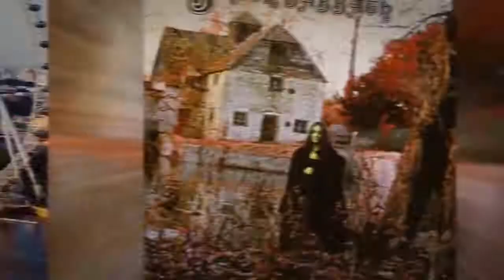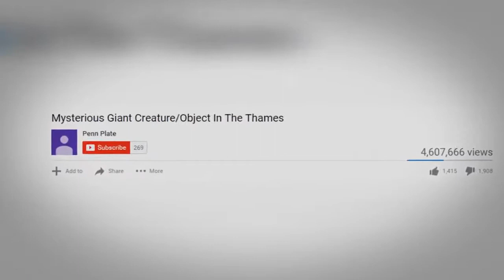5 Strange Creatures Caught on Camera & Spotted In Real Life!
===We're fixing all of iPhone, iPad, Macbook, iMac, Desktop, Laptop===

Description:

“Here is Fast, Flexible and Reliable Services.

- Yes, We are doing diagnostic and repairing water damaged, cracked, broken all of iPhone, iPad, Macbook, iMac, Desktop, Laptop, Samsung, LG, HTC, Google phones in Toronto and around GTA area.

- You'll pay lowest cost for fixing - Pickup the same day -
We're designing all kinds of Professional Business Websites.

- We're doing unlock any Cellphone Carriers start from $3.50.
- We are also selling:

External Charger $20 -
Security Camera System from $200 -
Bluetooth Headset $28.99 -
Bluetooth Stereo Audio Headset $38.99 -
Toshiba Laptop $350 - Sold
HP Laptop $250
LENOVO 11" Light & Touch Screen Laptop: $199
ASUS Laptop $250
Acer Laptop $199
Wireless Camera $85 -
IP Camera $45 -
HD Video Recorder $199 -
iPad 3 $299 -
iPad 6 $345 - Sold
iPad Air $399 -
iPad Air 2 Gold $420 -
iPad Pro 11.9" $899 -
Mini iPad Gold $275 -
Samsung Tablet $145 -
iPhone 6S Plus Rose Gold 128GB(Sealed) $799 -
iPhone 7 Gold 32GB(Used + Unlocked) $399 -
iPhone 7 Plus Rose Gold 32Gb(Sealed) $949 -
iPhone 7 Black 32GB(Used + Unlocked) $299 -
Canon Projector $499 - Sold

Print and —Copy—  here !

Much more...

We're also buying iPhone, iPad, Samsung Tablet, iMac, Macbook, Notebook, Laptop, Desktop, Server,...

We will contact to you right after received your messages. Or come to see us in store located on 1844 Jane Street, York ON M9N 2T4, Between Wilson and Lawrence.

Special: "Now, we can remove Apple ID, icloud from any iPhone 5/5S, 6/6S, 7, 7 RED, 8, X and Plus All Models."

Thank you so much for your reading this!

"Newest models and technology on the world came in and starting delivery in here!!!" - That is "GSM SERVER Canada".

Admin,